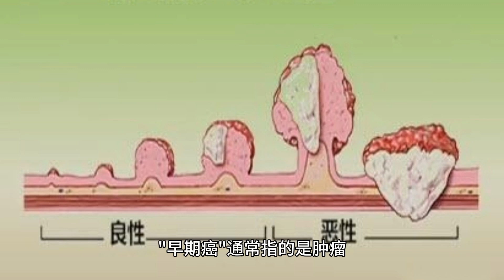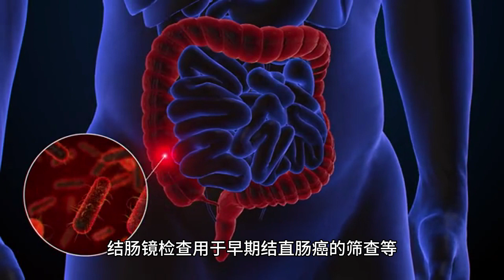早期癌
"早期癌"通常指的是肿瘤在其发展过程中尚处于初期，尚未扩散到周围组织或其他部位。早期癌的诊断和治疗相对来说更有利于患者的康复，因为在这个阶段，肿瘤通常较小且局限在原发部位。

以下是早期癌的一些常见特点和相关信息：

小肿瘤： 早期癌通常是小肿瘤，尚未扩散到周围组织或淋巴结。这使得在影像学检查中更难被发现，因为体积相对较小。

症状较轻： 由于早期癌通常没有扩散到其他器官，患者可能经历的症状相对较轻。这也是为什么早期癌在某些情况下可能被忽视或被误解为其他常见问题的原因。

良好的治疗前景： 早期癌的治疗前景通常较好，因为肿瘤还没有进一步发展。手术切除、放疗、化疗或靶向治疗等治疗方法可以更有效地控制肿瘤。

筛查： 为了早期发现癌症，一些癌症类型有特定的筛查方法，例如乳腺X光摄影（乳腺X光摄影术，即乳腺X线检查）用于早期乳腺癌的筛查，结肠镜检查用于早期结直肠癌的筛查等。

个体差异： 早期癌的定义可能因肿瘤类型和器官而异。不同类型的癌症在早期可能具有不同的特征。

对于早期癌，预防、早期检测和及时治疗是关键。定期体检、遗传因素的评估以及采取健康的生活方式都是降低患癌风险的重要步骤。如果存在癌症的风险因素，建议与医生一起制定适合个体情况的策略。